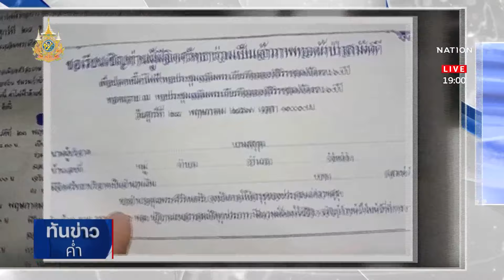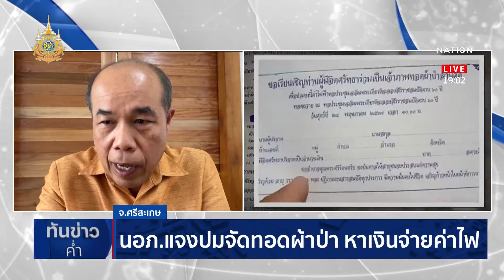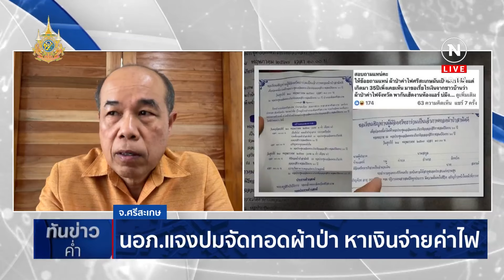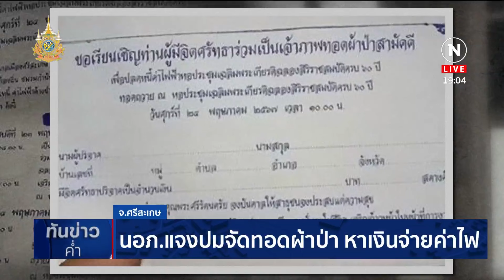นอภ.แจงปมจัดทอดผ้าป่า หาเงินจ่ายค่าไฟ | เนชั่นทันข่าวค่ำ | NationTV22